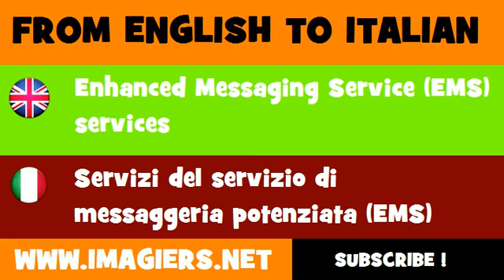How to say Enhanced Messaging Service EMS services in Italian